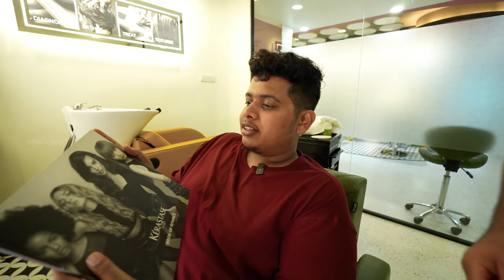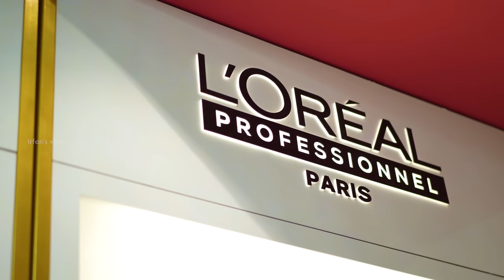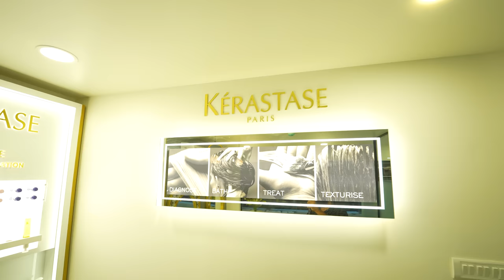₹200 Hair Cut at Luxury Salon🔥 - Monsoon Saloon - Irfan’s View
In this video, i visited monsoon salon at Anna Nagar, Chennai, The ambience was awesome and service was great, There is a special offer for our subscribers and followers, The Hair cut which normally costs 750 is just 199 for men and 399 for women, this offer timeline is one week, Starting from Today to till 8th October 2023.

Monsoon Salon Chennai

Inaugural offer - 30% Flat offer on total bill

Get surprise gift on any services